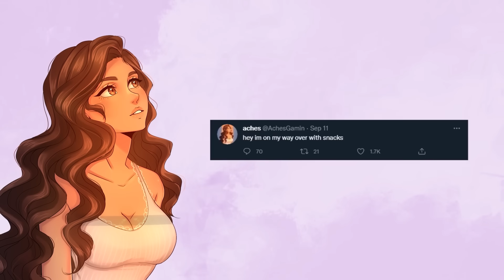Fortnite is BREAKING ME!